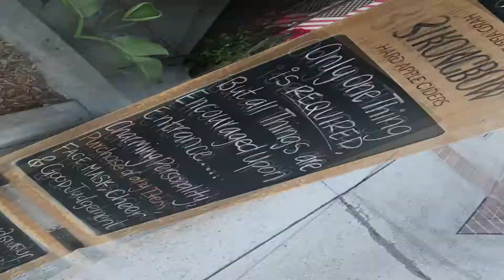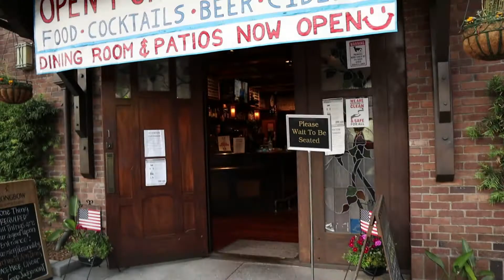Craft Beer | Mac and Cheese | Story Tavern | Burbank, CA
Going back to my roots to enjoy some German Beers and delicious Mac and Cheese at Story Tavern in Burbank , CA.